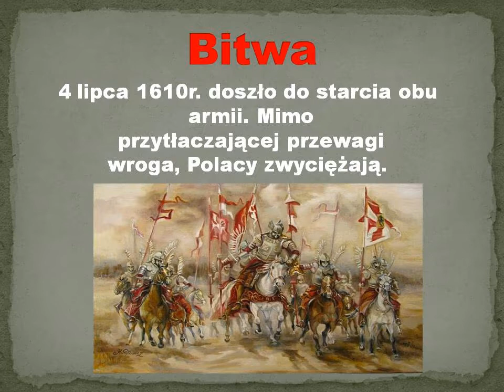WPL praca 27 bitwa pod Kłuszynem